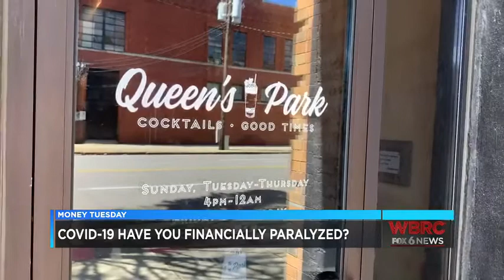Does COVID-19 Have You Financially Paralyzed?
Marshall Clay joins WBRC Fox 6 to offer his thoughts on how a well thought out plan of action can help investors, business owners, and employees during these uncertain times.

Interested in learning more about wealth management and financial planning? Founded in 1984, The Welch Group has served the needs of those in Birmingham and beyond, offering fee-only investment management and financial planning for clients.